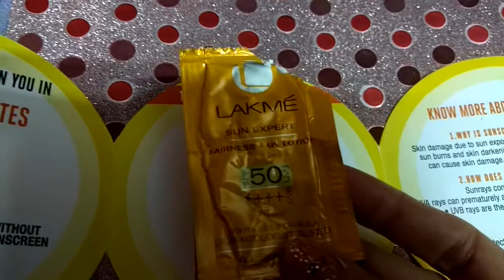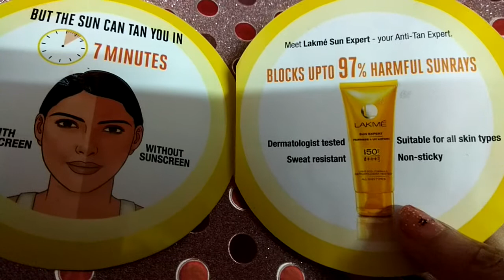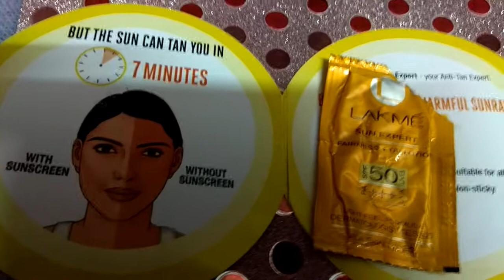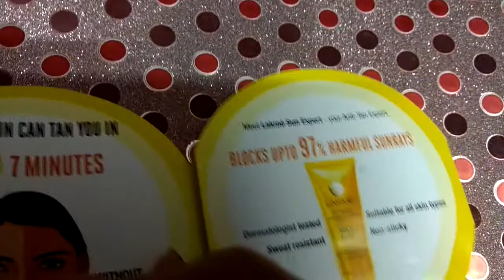Lakme Sun Expert Fairness+ UV lotion Spf 50 PA +++ - Best Review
Perfect for long wear
    Sweat proof formulation
    Blocks 97% of UVB Rays
    Blends easily onto skin
    Moisturizes skin
    Prevents tanning due to sun
The only sunscreen that can provide a guaranteed 97% protection from harmful UV rays is now back with an improved formulation. Indian weather is as hot and humid as it gets but fret not with the new sweat proof formulation, Lakme Sun Expert SPF 50 is the perfect long wear sunscreen for those extra-long days. It provides broad-spectrum UV protection which means it guards your skin from both UVA and UVB rays. But high protection does not mean heaviness or stickiness. Specially designed to be light, this sunscreen spreads easily onto your skin to give it a fresh, smooth feel.
Stay protected from sunburn, tan-lines, dark spots with this dual protection effect. Above all, this sunscreen provides protection against premature ageing that damages your skin over a period of time. This lotion is hypoallergenic, dermatologically tested and is perfect for all types of skin. You can apply this after cleansing and hydrating and before putting on makeup. When going out to meet your friends, just apply this and you'll be ready with a glow that is also protecting you.
For those who love to step out and have some fun in the sun, you don’t have to think twice about tan-lines. The new 50 ml travel pack is specially designed to be carried everywhere you go.

Take care and stay sunburn free

Lakme Sun Expert After Gel -Review --

Review of Lakme Face Wash -

Lakme Silk Naturalle Daily Foundation -  Review -

Lakme Perfect Radiance Whitening Day Creame -

Review of  Lakmé Absolute White Intense SPF 25 Skin Cover Foundation, Ivory Fair 01, 15ml -

Lakme  Absolute Face Stylist Blush Duos, Rose Blush, 6 -

Lakme Peach milk Moisturizer - Review--

Lakme Insta Eyeliner Black